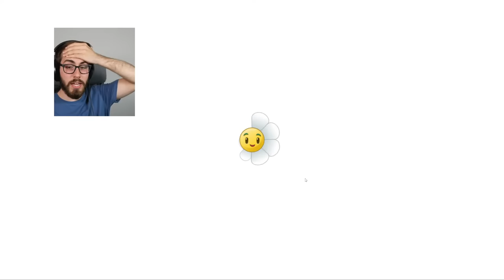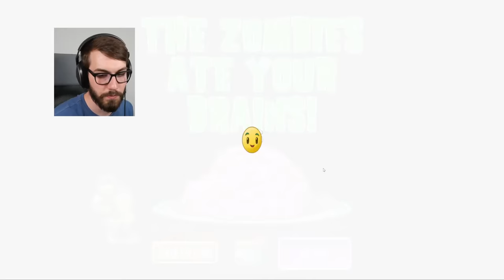Completing the FINAL World! (Plants vs Zombies 2)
It's time to destroy Modern Day and put an end to Dr. Zomboss' reign!